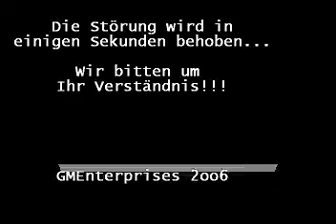Tougeki SBO Qualification 2006 Semi-Final GME [Paul] vs SabreDabre [Nina]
Hosted by Tsunami
Stuttgart, Germany
Tougeki SBO Qualification 2006 Bad Cannstatt, Stuttgart